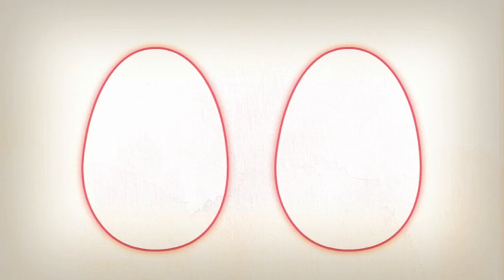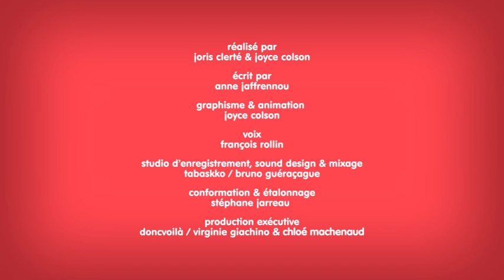Qu'est-ce que le droit moral ?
Short films series on Authors' Rights
Directed: Joris Clerté & Joyce Colson
Written: Anne Jaffrennou
Graphics and Animation: Joyce Colson
Voice: Henry Samuel

Video kindly provided by Zdruzenje Sazas